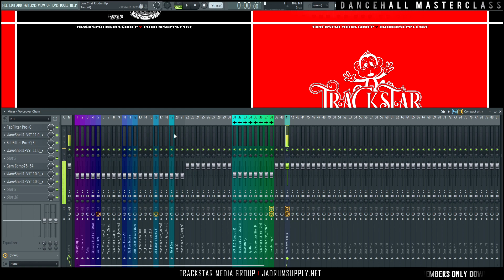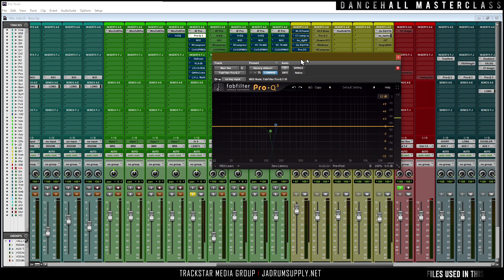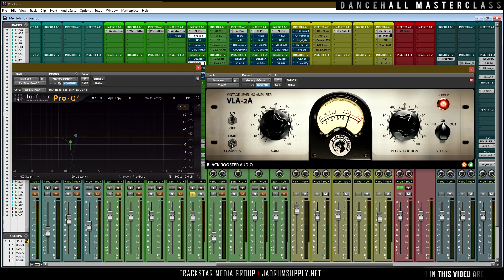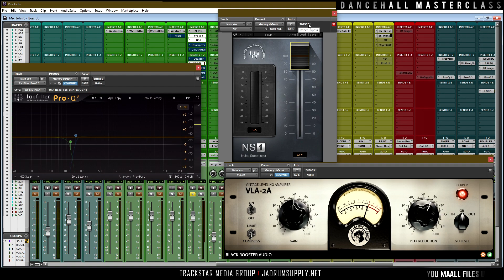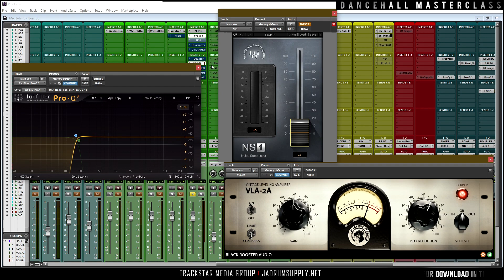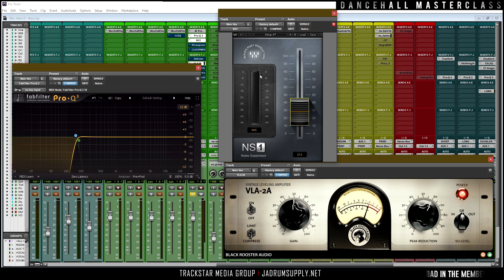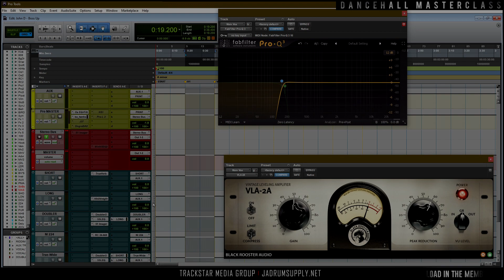Dancehall Master Class Mixing Ep.1 - ''How To Remove Hum From Vocals'' (Dancehall Mixing Guide)